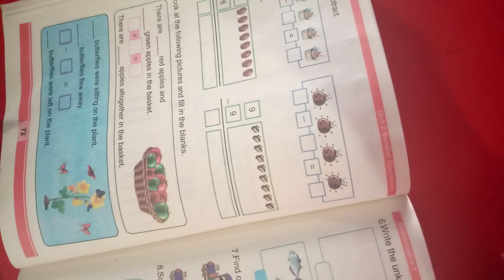class one math